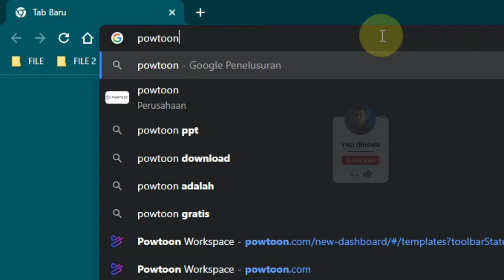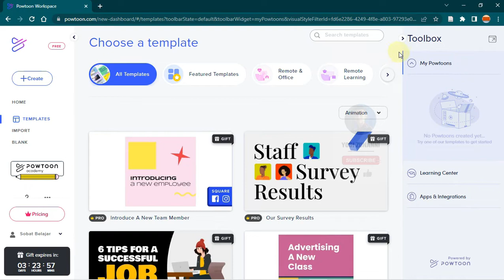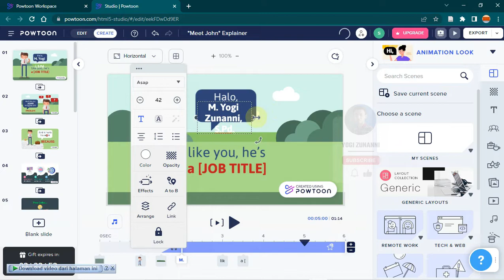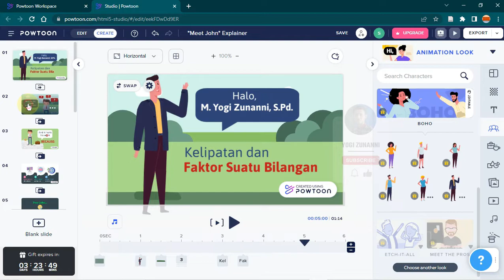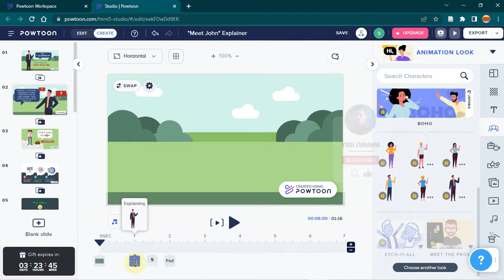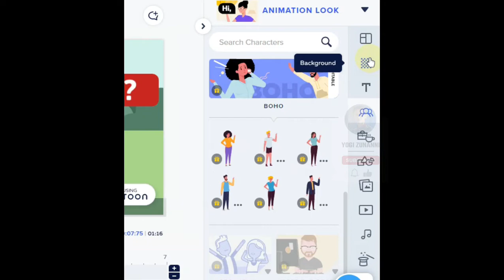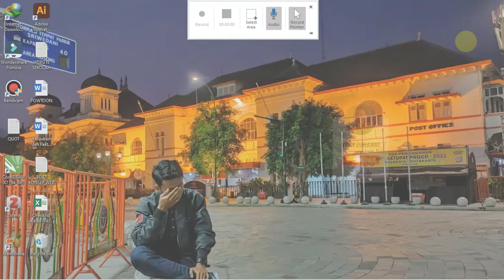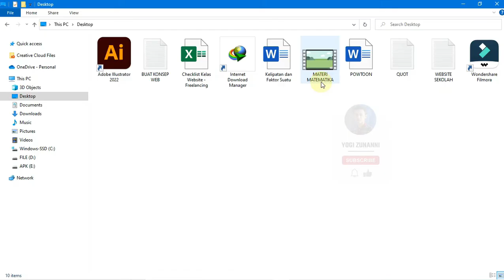Dijamin Anti Bosan Belajar Dengan Media Pembelajaran Powtoon - Contoh Video Animasi Pembelajaran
Halo sobat belajar kali ini kita membahas tentang media pembelajaran yang Dijamin Anti Bosan Belajar Dengan Media Pembelajaran Powtoon - Contoh Video Animasi Pembelajaran. Terbaru 2022 dan kali ini menggunakan akun yang FREE/ Gratis namun kita tetap dapat menyimpan hasil video nya ke dalam laptop kita, CEPAT dan MUDAH yang tentunya TETAP GRATIS, untuk tutorialnya sudah di jelaskan di video atas ya sobat , jadi simak video nya sampai selesai. Terimakasih